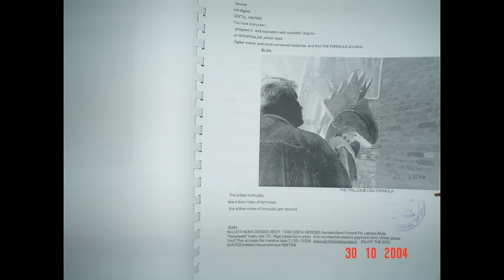Movie Title271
Movie Description